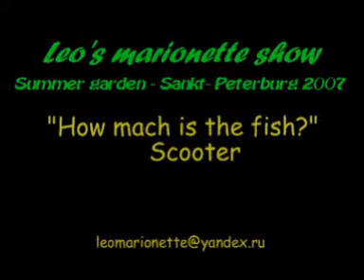Leo's marionette show - Scooter.wmv